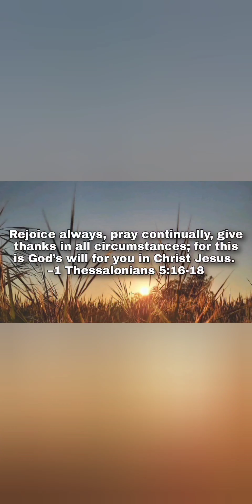Straykids Han 'Silent Cry' focus fancam | SKZ 2nd World Tour 2022 Seoul Day1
To the owner of this video, thank you so much for sharing ❤